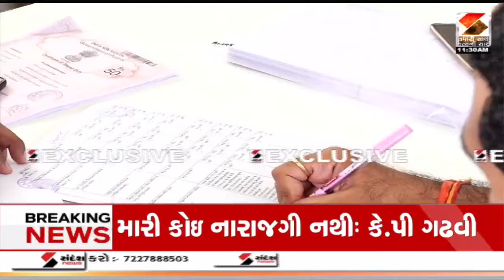ફિક્સિંગના આરોપો વચ્ચે ઠાકરશી મળ્યા ગુલાબસિંહને | Thakarshi Rabari | Gulabsinh Rajput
ફિક્સિંગના આરોપો વચ્ચે ઠાકરશી મળ્યા ગુલાબસિંહને | Thakarshi Rabari | Gulabsinh Rajput | | Vav By Election